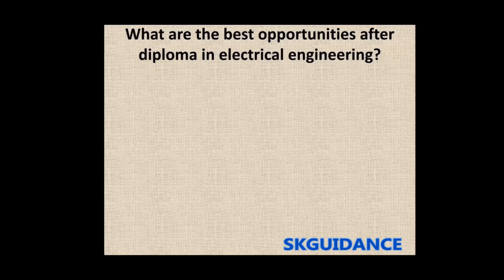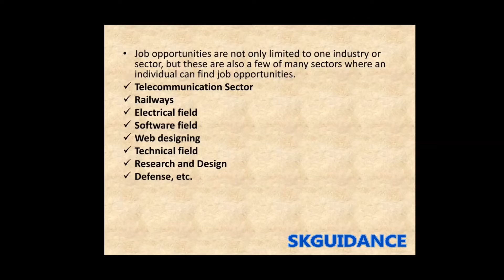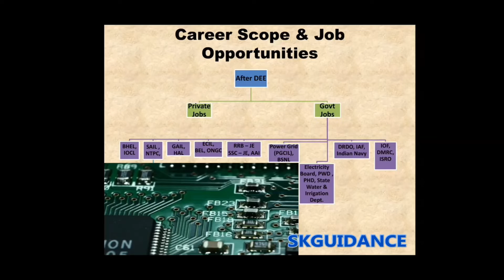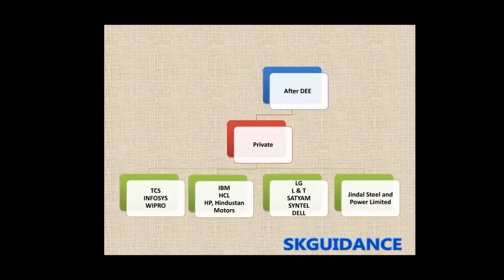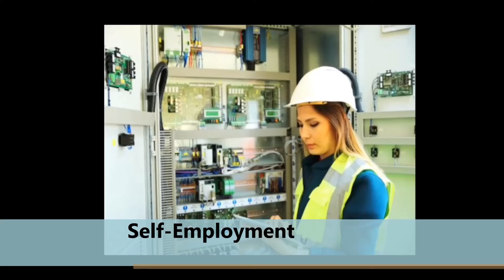Career Scope of Diploma in Electrical Engineering in India | Job Opportunities in different sector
Career Scope in Diploma in Electrical Engineering, there are a various option after diploma in electrical Engineering
1. Job
2. Entrepreneurship
3. Higher Study
In this video, we will discuss the various sectors in which you can make your career. And some tips on how to grow your career with proper guidance.

Have you 10th Passed? and you’re confused about which branch to choose in engineering? What will we the career? If yes, then watch this full video it will help you a lot. Here, we will have an in-depth analysis of course.

In this video, we will talk about the Career Scope in Diploma in Electrical Engineering

Here you will get the detail guidance regarding a career in a simplified manner